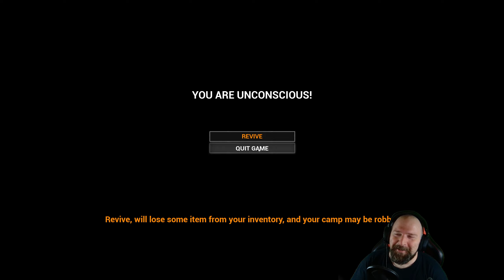Mist Survival S06 🐻 |17| Rachel`s Banditencamp! Prügelei an der Kirche! Gameplay Deutsch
Nach dem Ausbruch eines verheerenden Virus haben sich die Infizierten in agressive, zombieartige Mutanten verwandelt.

Offenbar immun, und nur knapp einem Angriff der Mutanten entkommen, starte ich mitten in der Wildnis meinen Überlebenskampf.

Bei aufkommendem Nebel und in der Nacht sind die Gefahren besonders extrem, da die Infizierten dann aus ihren Löchern kriechen!
Mist Survival Staffel 6 mit Eurem Floki (Update 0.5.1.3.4)

Da heißt es schnell einen sicheren Unterschlupf finden!

Ich wünsche euch viel Spaß bei diesem spannenden und sehr atmosphärischen Horror Survival Abenteuer ...

Fiebert mit...
Euer Floki

Youtube-Tags

Entwickler & Herausgeber: Rati Wattanakornprasit